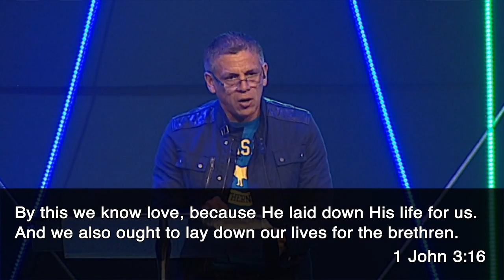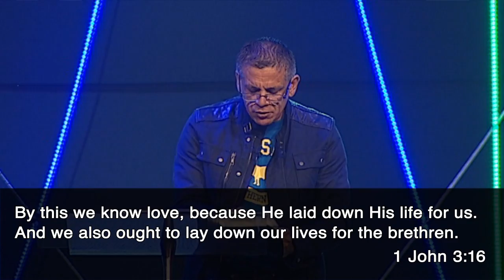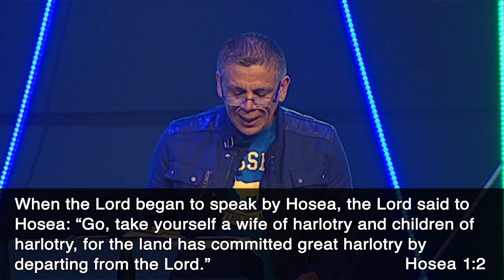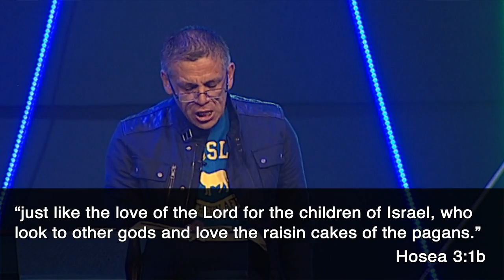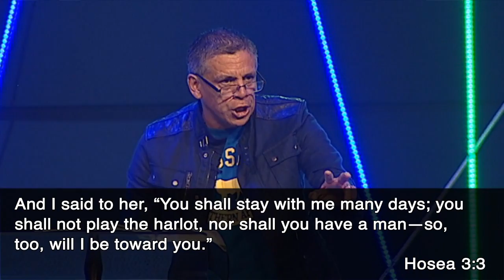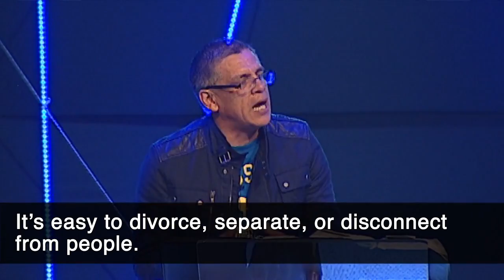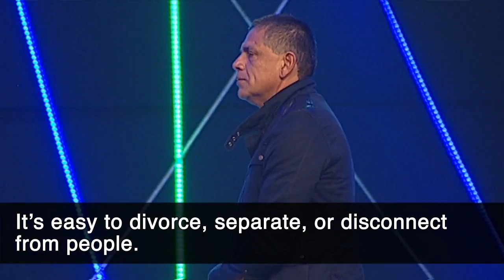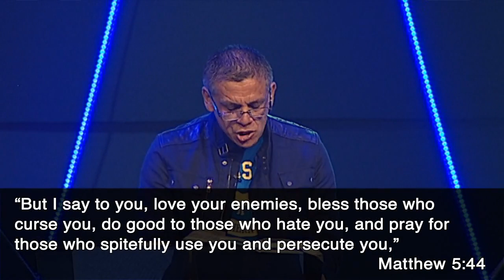Love Always Finds A Way